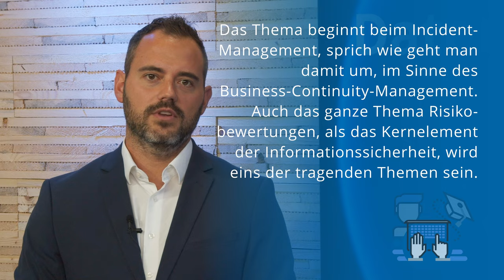NIS2-Richtlinie: Umsetzung in nationales Gesetz - Alles wichtige für Oktober 2024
Die Vorbereitungen zur Umwandlung der neuen NIS2-Richtlinie in ein nationales Gesetz für Oktober 2024 in Deutschland laufen auf Hochtouren. In unserem Video erklären wir, welche Anforderungen die NIS2 mit sich bringt, was es für Unternehmen bedeutet und welche Umsetzungsmöglichkeiten für diese Richtlinie bestehen.

In diesem Video gehen wir konkret auf folgende Punkte zum Thema NIS2-Richtlinie ein:

00:00 - Vorwort/Vorspann
00:33 - Was ist die NIS2-Richtlinie überhaupt und warum gibt es die?
01:04 - Ab wann gilt die NIS2-Richtlinie?
01:32 - Warum war so eine Gesetzesänderung notwendig?
01:52 - Für wen gilt die NIS2-Richtlinie?
02:53 - Was bedeutet es konkret für Unternehmen?
03:41 - Wann muss ein Sicherheitsvorfall gemeldet werden?
04:24 - Wer trägt die Gesamtverantwortung?
04:54 - Was kann den Verantwortlichen drohen?
05:56 - Gibt es hierzu eine klare Handlungsempfehlung?
06:44 - Kann auf bestehende Managementsysteme aufgebaut werden?
07:24 - Fazit Tobias Damasko
08:05 - Fazit Manuel Wanka
08:48 - Verabschiedung/Endcard

Die aigner business solutions GmbH ist ein Beratungsunternehmen für Datenschutz, Informationssicherheit und Compliance und gehört in Bayern zu den führenden Dienstleistern in diesem Bereich. Mit insgesamt über 30 Mitarbeitern in der Zentrale in Hutthurm bei Passau und seiner Niederlassung in München betreut das Unternehmen nationale und internationale Konzerne sowie KMUs.

Sie möchten sich von unseren Experten in den Bereichen Datenschutz, Informationssicherheit oder Compliance helfen lassen? Kontaktieren Sie uns gerne!